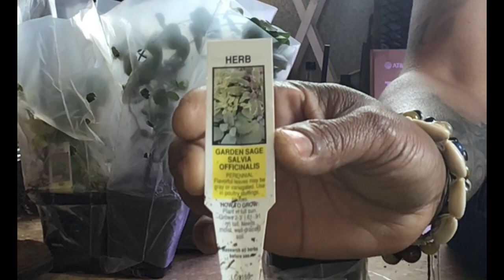DIY Garden Series | Herbs bought on Amazon | Is it worth 6/$25? | REVIEW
Michigan zone 6b.

You are my Kin’s.
Welcome!

I am bringing you my Garden series the whole month of April. DIY builds, and gardening tips here in Michigan zone 6b.
                   So…

6pk live herbs
Rosemary, Lavender, Eucalyptus, Parsley, Sage, and Mint.